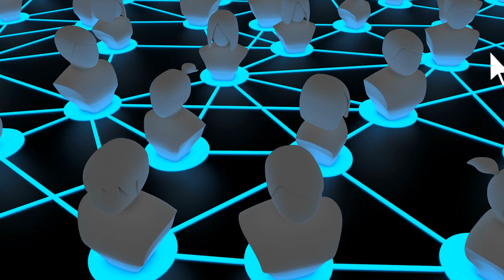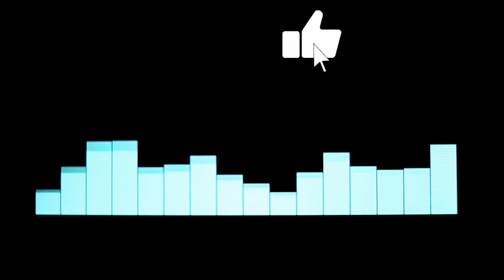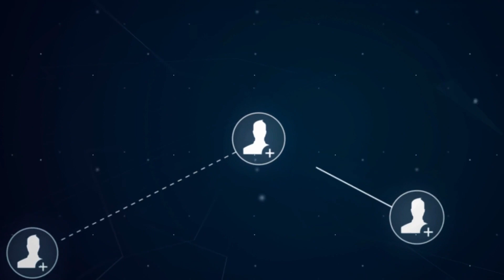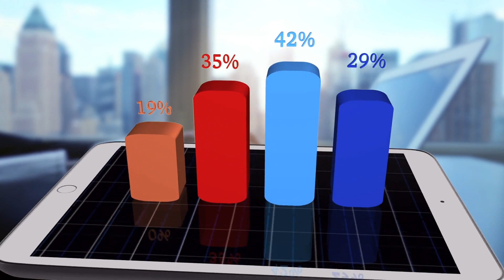Cardano ADA Building the Future of Decentralized Finance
Cardano is a public blockchain platform. It is open-source and decentralized, with consensus achieved using proof of stake. It can facilitate peer-to-peer transactions with its internal cryptocurrency, ADA. Cardano's development began in 2015, led by Ethereum co-founder Charles Hoskinson.